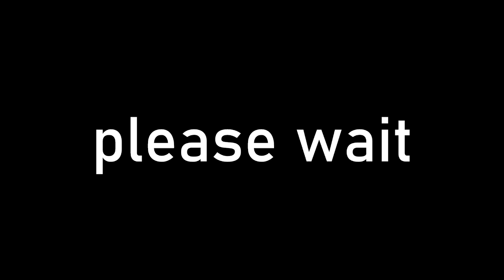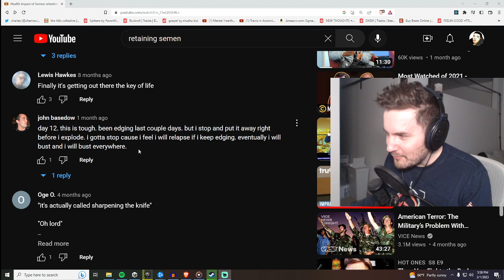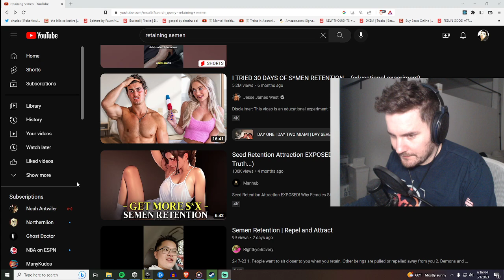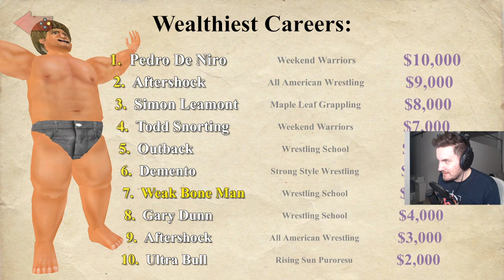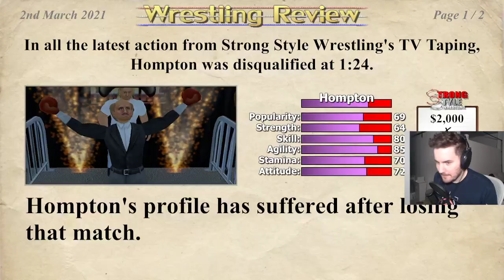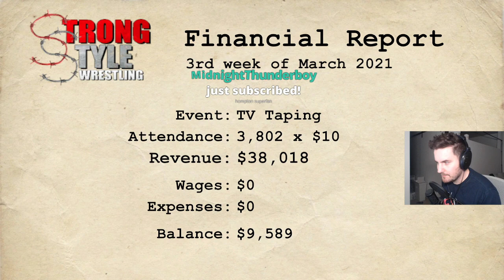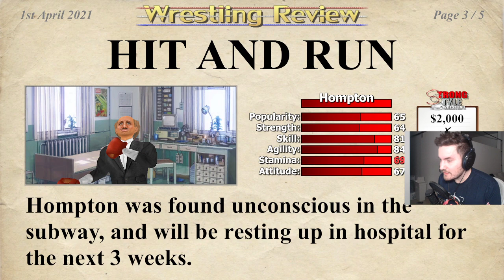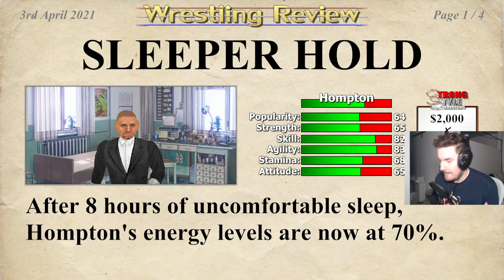2023/03/02 - king of wrestling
Streamed: Thursday, March 2, 2023 1:15:56 AM UTC